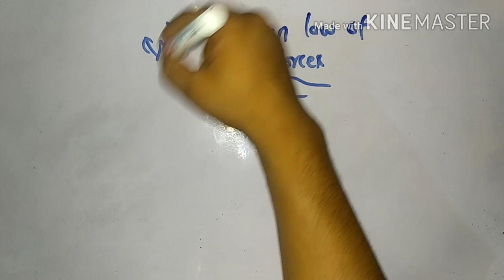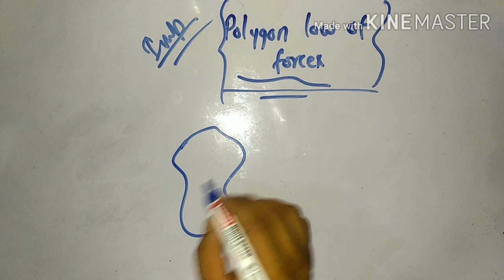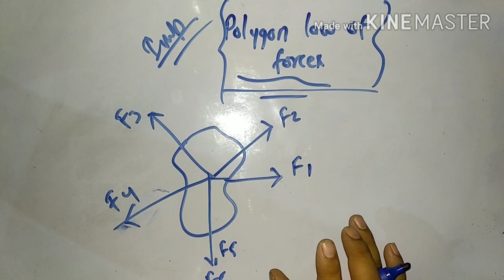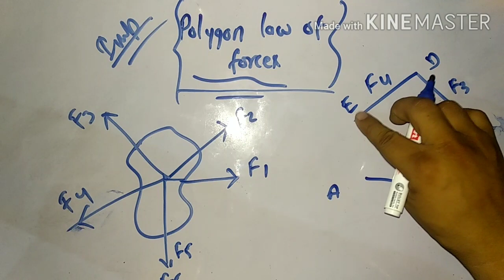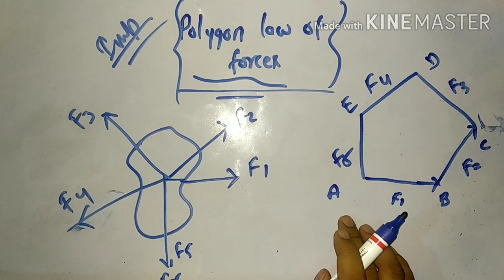POLYGON LAW OF FORCES | ER RAVIULLA KHAN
STRESS AND THEIR TYPES

VARIGNON'S THEOREM

CONCURRENT FORCE SYSTEM #01

LAMI THEOREM PROBLEMS #01

LAMI THEOREM PROBLEMS #02

LAMI THEOREM PROBLEMS #03

LAMI THEOREM PROBLEMS #04

LAMI THEOREM PROBLEMS #05

LAMI THEOREM PROBLEMS #06

CENTROID THEORY

CENTROID FORMULA

CENTROID: PROBLEMS #01

CENTROID: PROBLEMS #02

CENTROID PROBLEMS #03

CENTROID PROBLEMS #04

CENTROID PROBLEMS #05

CENTROID PROBLEMS #06